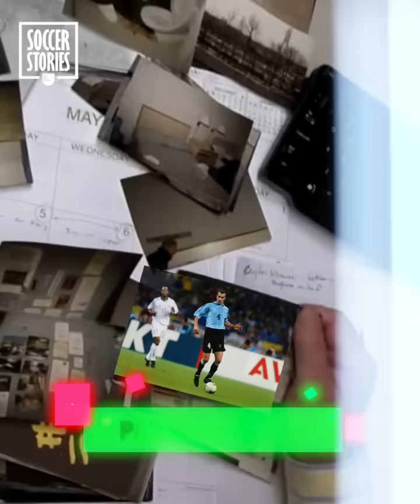Qui est le joueur qui a reçu le plus de cartons rouges dans l’histoire ?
Si vous pensez que Sergio Ramos est le joueur le plus violent et le plus sanctionné de l'histoire du football, vous vous trompez ! Oui, aussi difficile que cela puisse paraître, Sergio Ramos n'est pas le footballeur ayant reçu le plus de cartons rouges dans l’histoire du foot !
Il n’existe qu’un seul joueur à avoir fait pire que l’Espagnol, et vous allez le découvrir dans cete vidéo !